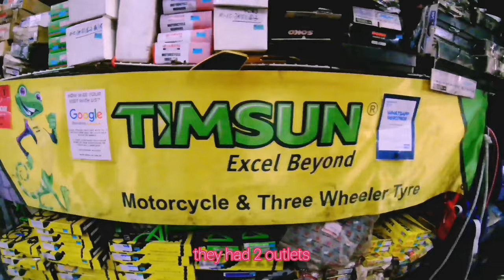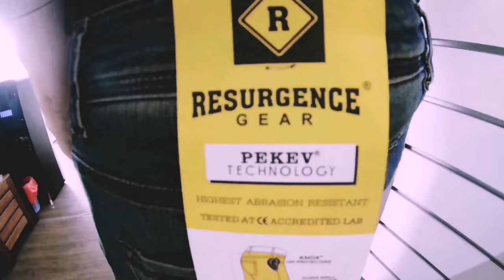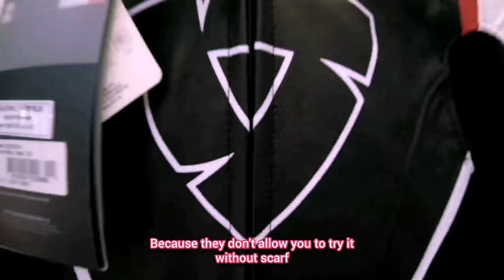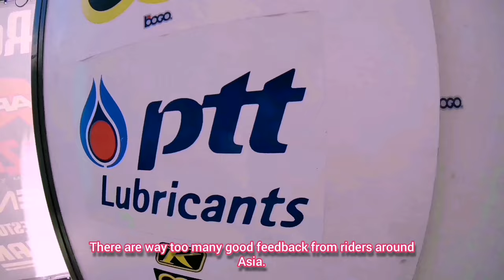Introduce 8 Singapore Motorbike accessories shop in 1 day | fuji motovlog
Hi everyone

This video we are having some discount from 1 of the amazing accessories shop candy motor.
Drop by to their outlet and find out more.

For those that's still interested in the Puppy grip, below is the link to purchase.

*Content Creator
The thumbnail and video are totally created by me.

*No copyright content was used in this video. Everything ate genuine and self made.

凖FUJI MOTOVLOG